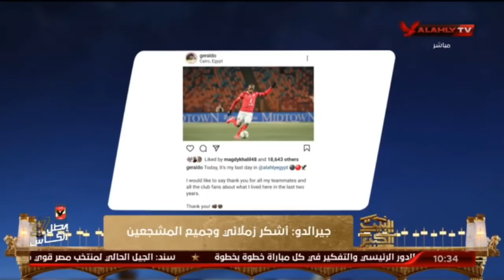حلقة البيت الكبير كاملة | 20-1-2021